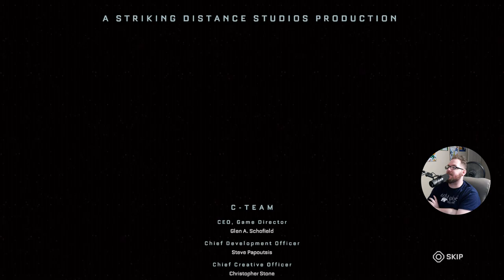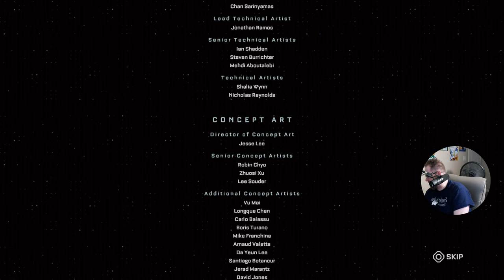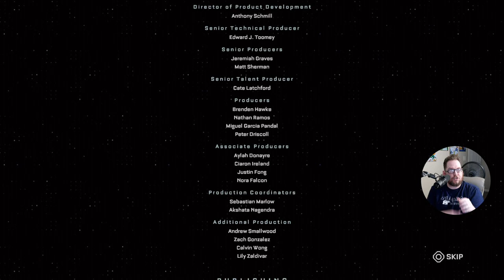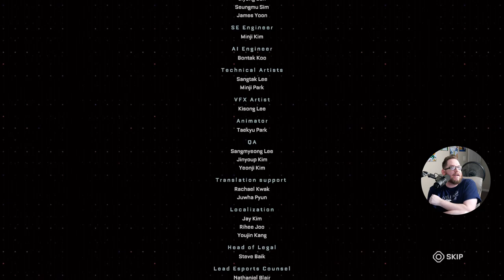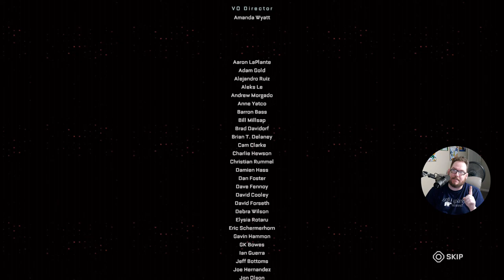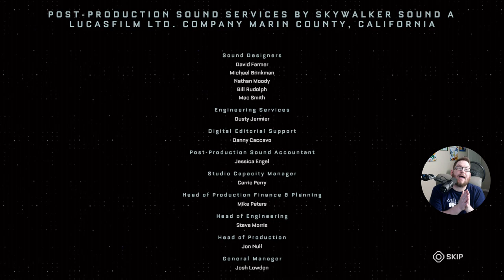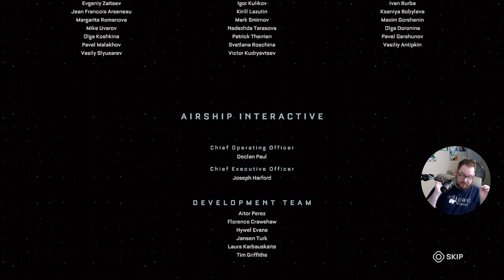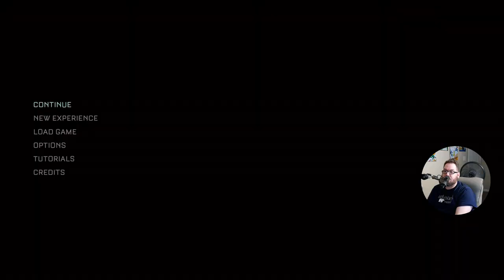The Calisto Protocol | Let's Play / Walkthrough W/Cam Part 4 "FINALE"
I have decided to do a Let's Play First of The Calisto Protocol With Web Cam so you all can get scared with me! Maybe do a walkthrough down the line but lets do a Blind Playthrough first!

Video URL